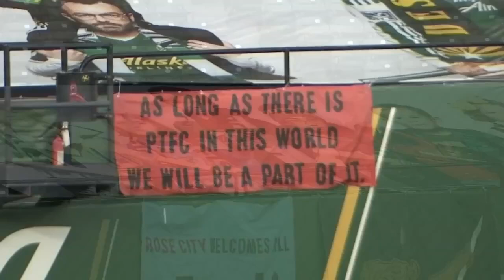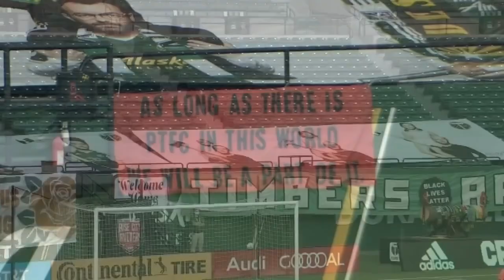FOX 12 sits down with Timbers player Steve Clark